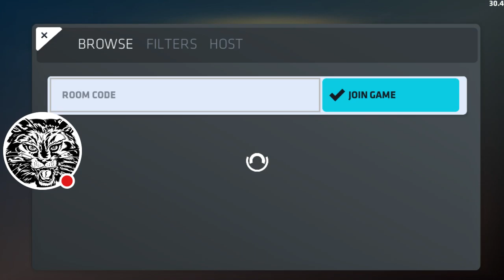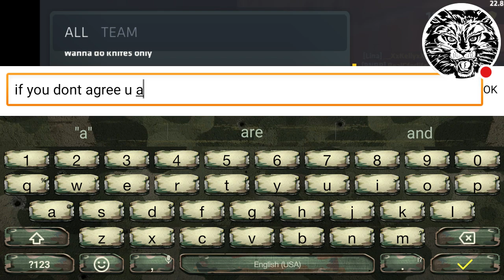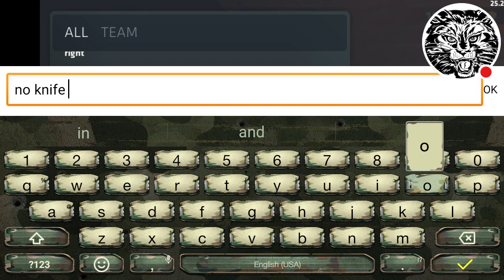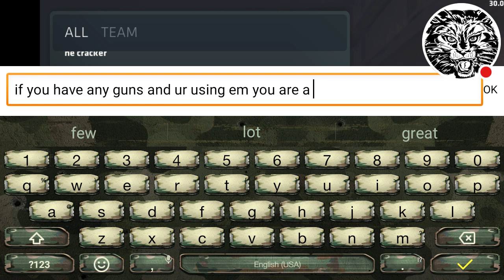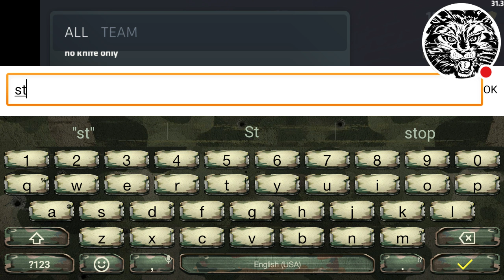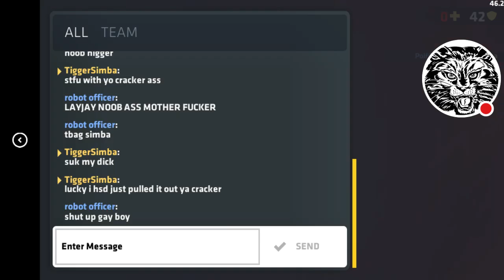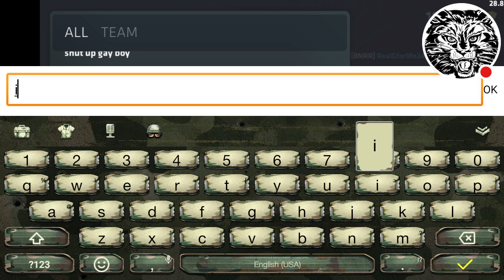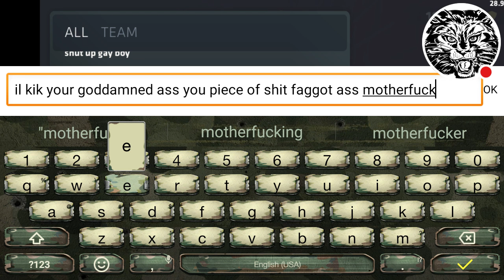Critical ops #4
My goddamned phone is bullshit and is out of storage so no more editing until I get a new phone.